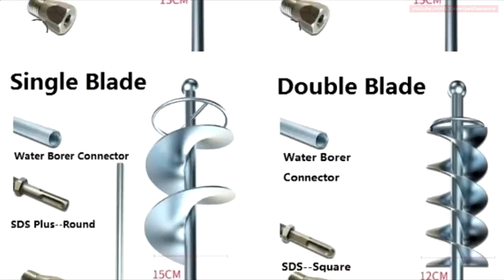13 полезных насадок для шуруповерта и дрели с Aliexpress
00:00 13 полезных насадок для шуруповерта и дрели с Aliexpress
00:14 Насадка насос для перекачки жидкости
01:23 Гибкая пружина для чистки канализации
02:15 Заклёпочный адаптер на дрель
03:42 Обойма для быстрой смены шурупов
04:47 Насадка лобзик по металлу
06:02 Многофункциональная стойка для дрели
07:08. Насадка пила с лезвиями по дереву и металлу
08:22 Насадка для оголения и скрутки проводов
09:29 Насадка для проделывания больших отверстий в бетоне
10:24 Насадка для размешивания строительного раствора
11:35 Направляющая для сверления под заданным углом
12:48 Пыле-сборник для чистого сверления
13:46 Гибкий вал для труднодоступных мест